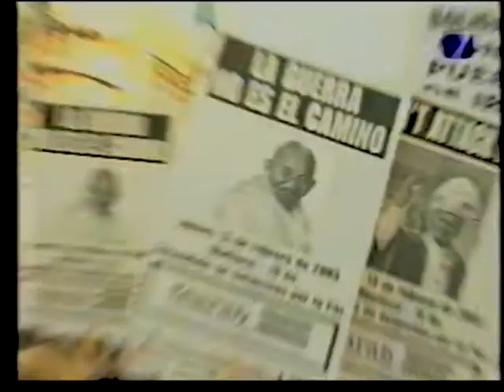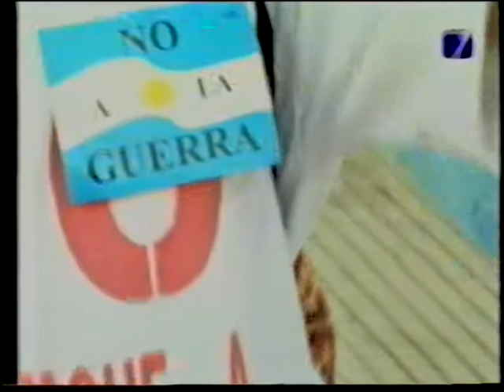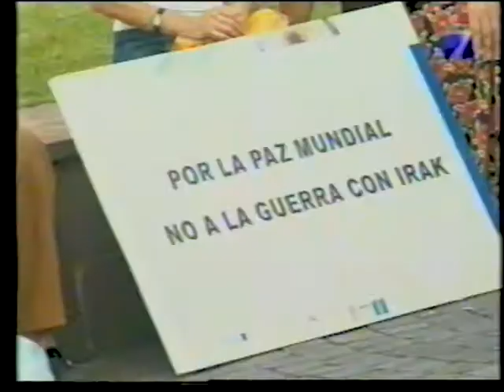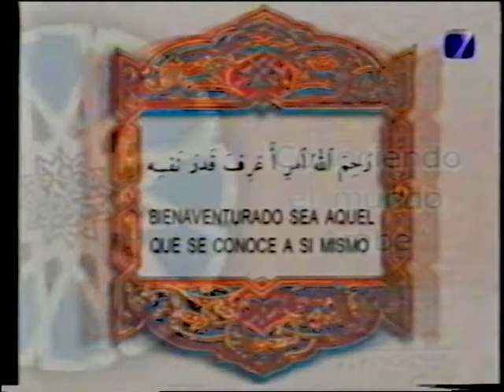Desde el Aljibe - 01 -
Programa que cubrió la manifestación en contra de la guerra en Irak del día jueves 13 de febrero de 2003 en el Obelisco.

Gastronomía: Namora o Harise
Turismo: Damasco, la ciudad más antigua del mundo.